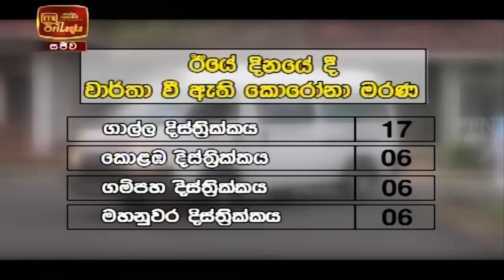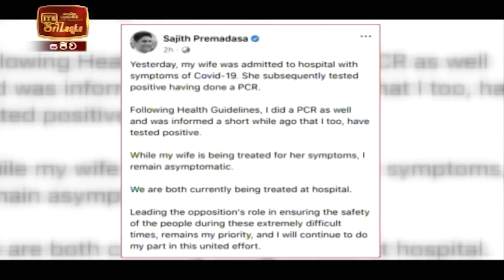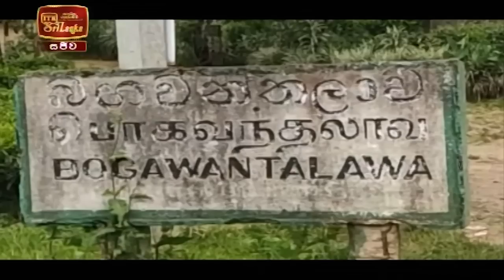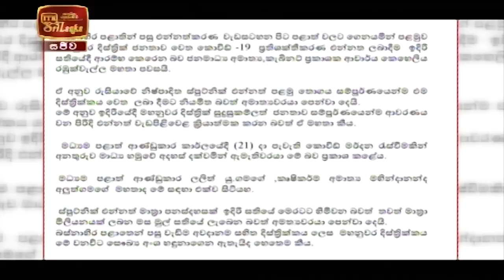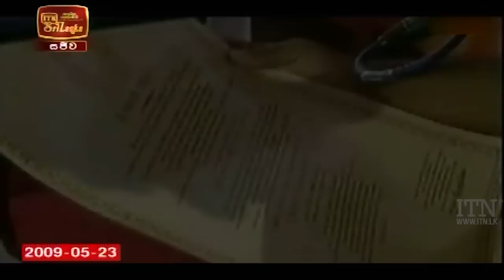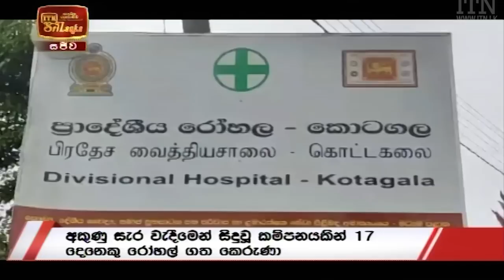ITN News 2021-05-23 | 06.30 PM